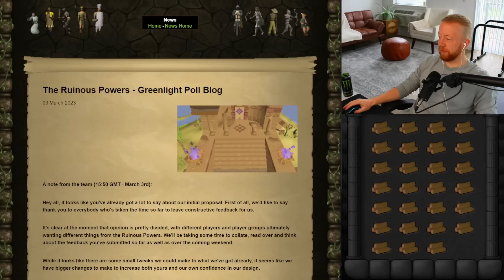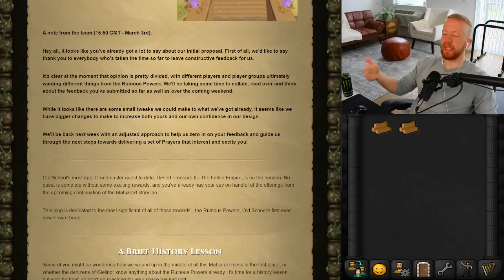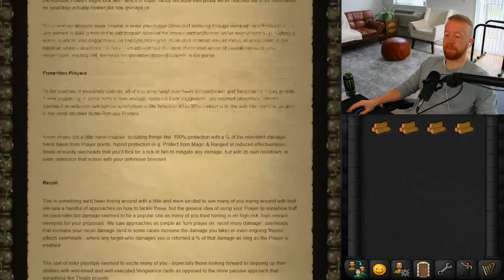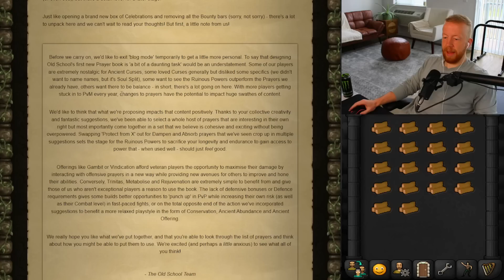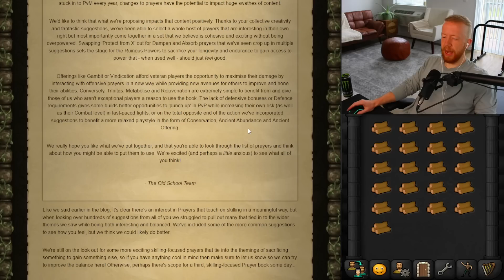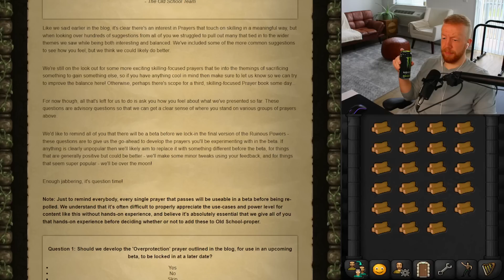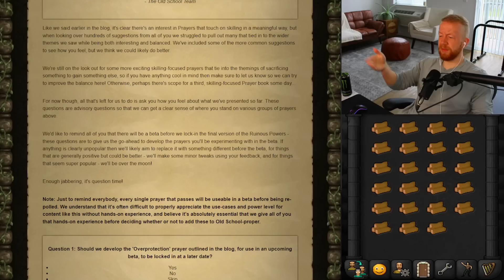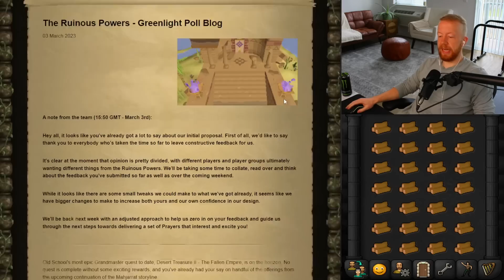The Ruinous Powers - Old School's First New Prayerbook | Ramble 146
Kollin K, *RsBobbyyHill*, CJK x, *jad*, skate rat, Charles DC, Bonito__X, Yes!